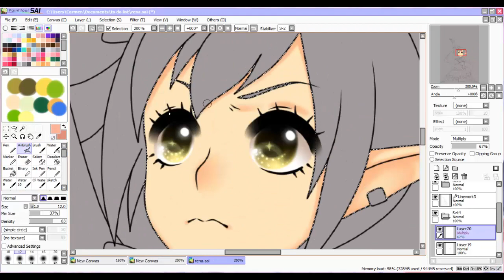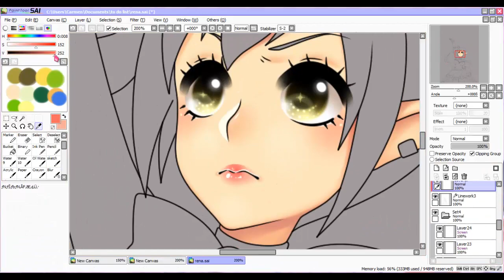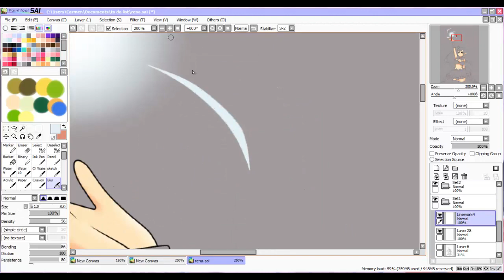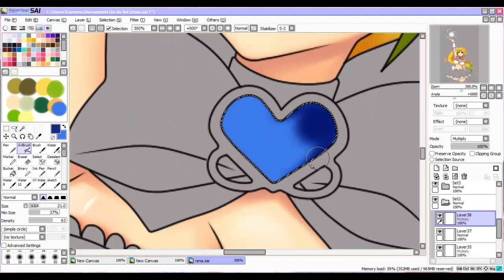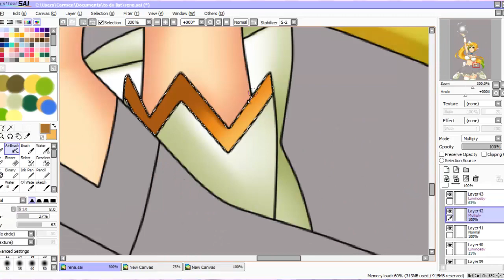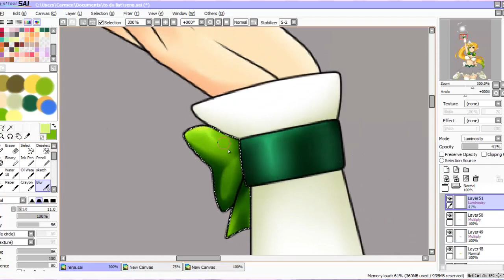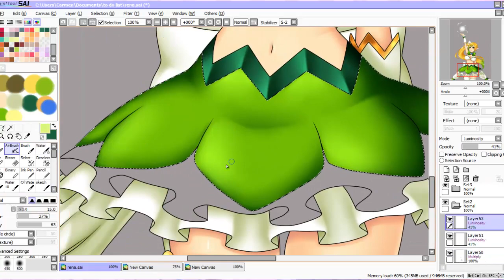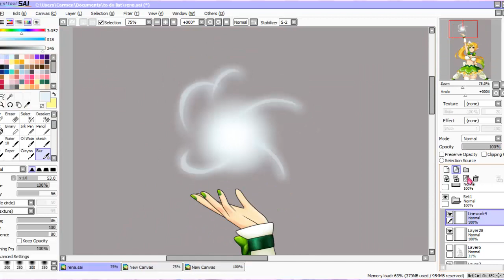Rena - Elsword [Speedpaint]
Because Rena needs more love.